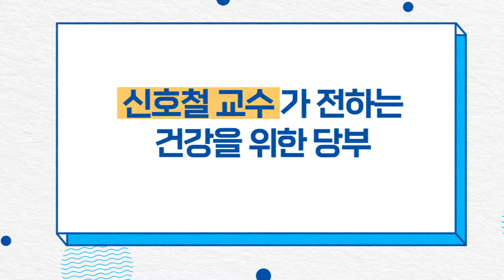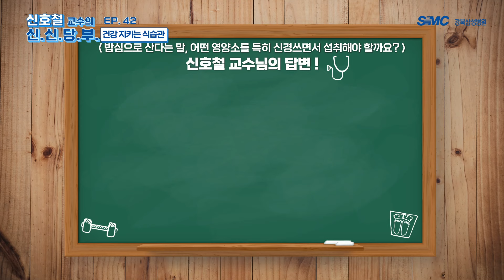뜨거운 찌개 먹다가 암이 걸릴 수 있다?!..위암 발병률 2배!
한국인이라면 추운 날씨에 뜨거운 찌개가 생각나곤 하는데요.
뜨거운 국물이 위암 발병률을 2배 증가시킬 수 있고, 발암물질인거 알고 계셨나요?
내 건강을 지키는 식습관에 대해 신호철 교수와 함께 알아보도록 하겠습니다!

00:00 인트로
01:26  Q1. 한국인의 너무 많은 나트륨 섭취량...이대로 정말 괜찮은걸까요?
04:10 Q1-정리
04:24 Q2. 한국인의 반주문화..건강에 문제는 없을까요..?
06:27 Q2-정리
06:36 Q3. 한국인은 밥심으로 일을 하는데요..어떤 영양소를 평소에 신경써야할까요?
07:37 Q3-정리
07:46 Q4. 밥을 빨리 먹는 습관. 괜찮을까요?
09:40 Q4-정리
09:59 Q5. 뜨거운 음식을 식히지 않고 먹는 습관의 문제점
11:49 Q5-정리